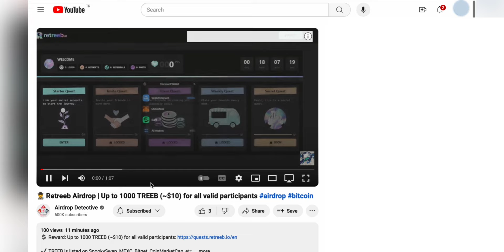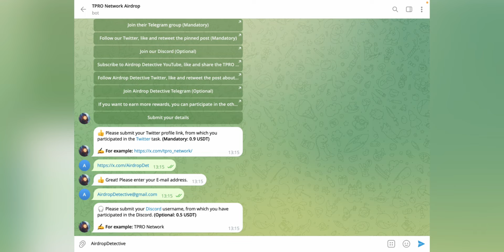🕵️‍♂️ TPRO Network Airdrop | 🏆 Airdrop Pool: 1500 USDT + 100,000 TPRO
✔️ TPRO is listed on MEXC, Uniswap, CoinMarketCap,  CoinGecko, etc.

💲 Reward: Up to 3 USDT + 100,000 TPRO for the top 250 referrers

(Mandatory: 0.9 USDT)
🔘 Follow their Twitter, like and retweet the pinned post (Mandatory: 0.9 USDT)
🔘 Do the optional tasks on the bot. (Up to 1.2 USDT)

🔵  500 eligible participants will be randomly selected to receive the rewards, along with the top 250 referrers qualifying directly. The distribution is scheduled for July 10th, 2024.